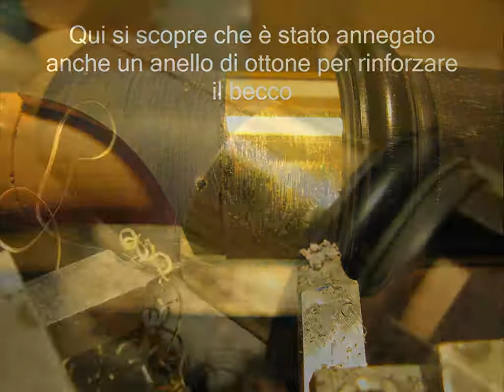Riparazione del becco di un flauto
Recorder - Repair of the beak
Blockflöte - Reparatur des  Schnabels